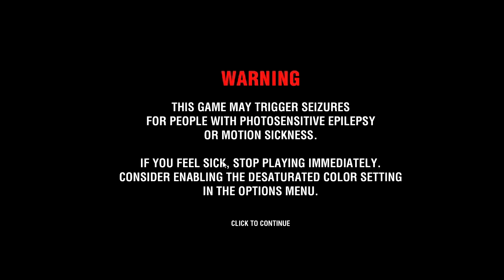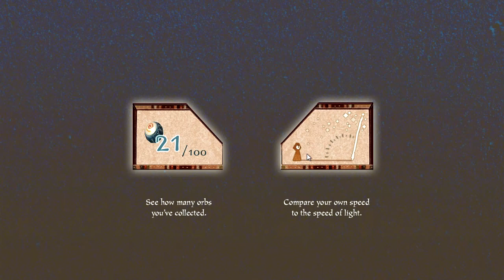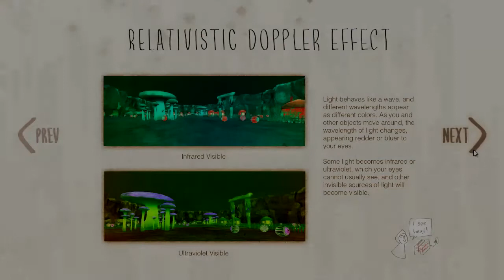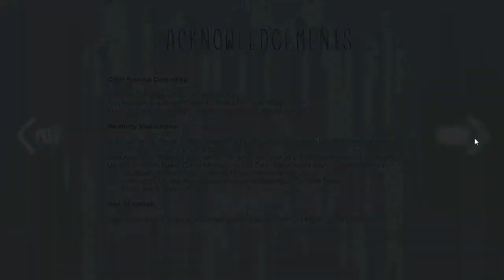Autour d'un Jeu - A slower speed of light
Un nouvel épisode d'Autour d'un Jeu.
Aujourd'hui un petit jeu de MIT Gaming Lab. Ce n'est pas vraiment un jeu, mais plutôt une idée de moteur de jeu. Avec un petit peu de physique et de mathématiques.